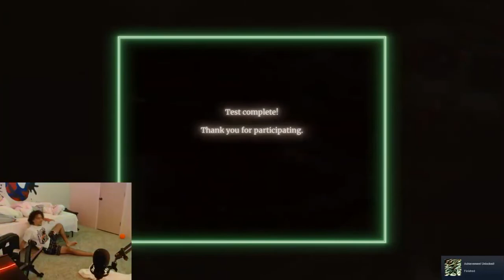Dasgasdom3 jump scare